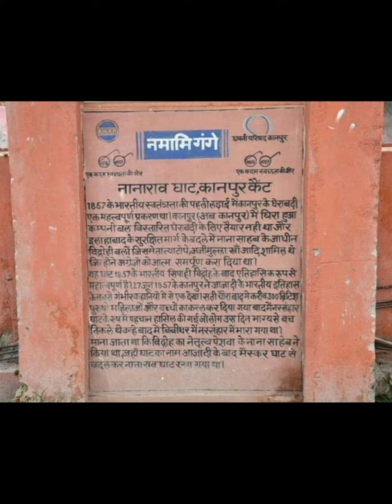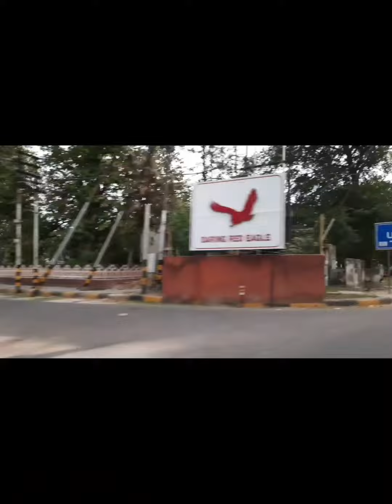Kanpur History part 1| Massacre Ghat